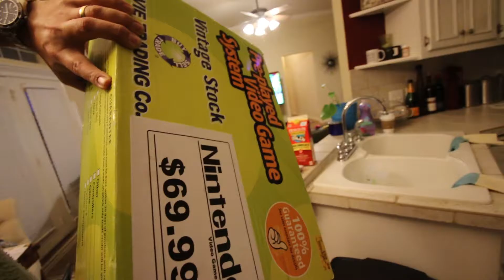Vlog #51 - Nintendo time & Being Nice